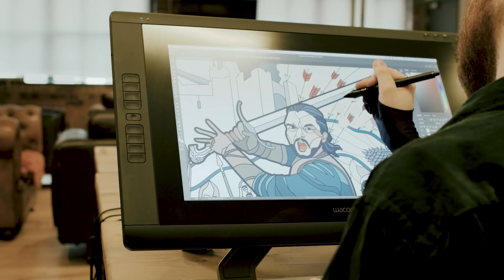La réalisation des Glass Of Thrones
Alors que la diffusion de Game of Thrones est terminée, l’héritage de la série perdure, immortalisé dans des vitraux parsemé à travers la ville de Belfast

Vous avez aimé cette vidéo ? N’hésitez pas à liker, laisser un commentaire et partager !

Le Tourisme Irlandais est l'organisme officiel de promotion touristique de l'île d'Irlande (République d'Irlande et Irlande du Nord).

Irlande. Au rythme de vos émotions.